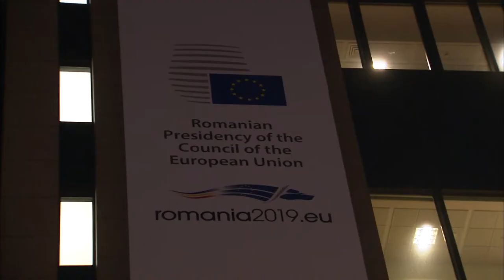FAC Council (Brussels, 21/01/19) – Roundtable - FM Christodoulides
Ο Υπουργός Εξωτερικών κ. Νίκος Χριστοδουλίδης συμμετείχε στο Συμβούλιο Εξωτερικών Υποθέσεων της ΕΕ Βρυξέλλες, 21 Ιανουαρίου 2019

The Minister of Foreign Affairs, Mr Nikos Christodoulides at the Foreign Affairs Council of the EU Brussels, 21 January 2019